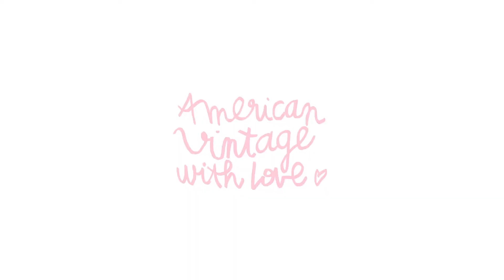American Vintage | We love you mums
A message that honours all of our mums. For Mother’s Day, we introduce our House mums who work with us and inspire us every day. To remind them that we love them today, tomorrow, always. Love u moms ❤️